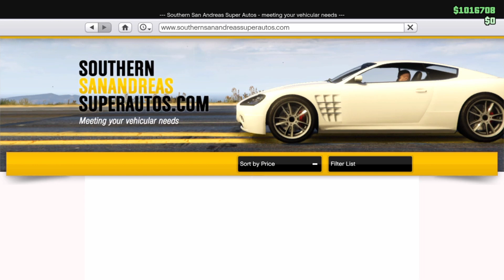شراء سياره تحرك الزومبي في قراند